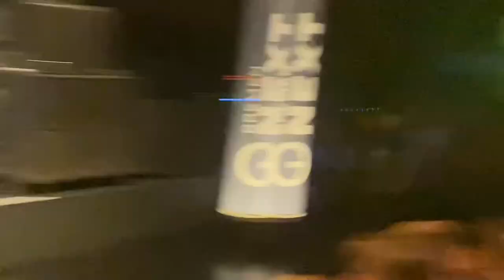CUBILLOS IN 🇩🇪 | 720, 900, GIANT 540 | SESSION + FULL BATTLE VS ROMASHKA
Training im CaliX Park mit einem der krassesten Dynamics Athleten der Calisthenics Szene, David Cubillos aus Kolumbien. Anschließend das gesamte Battle bei der STREETJAM von Hoodtraining in Bremen. David VS Roman.
Respekt für die unglaubliche Performance beider Athleten!

INSANE MOTIVATION FOR DYNAMICS LOVERS!!

Dich interessiert Calisthenics, die Events und alles drum herum?
Dann check auf jeden Fall @HoodTraining @calisthenics.hamburg auf Instagram aus!